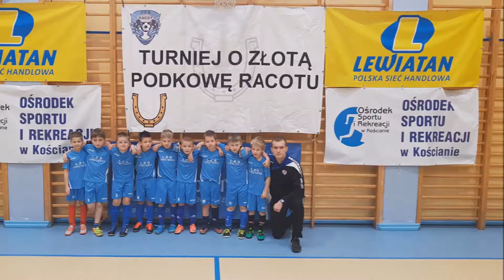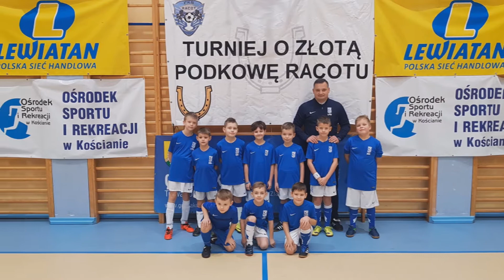Lewiatan Turniej o Złotą Podkowę Racotu 2017 - Dzień VIII - Kategoria 2010